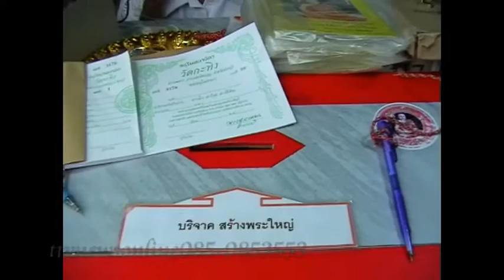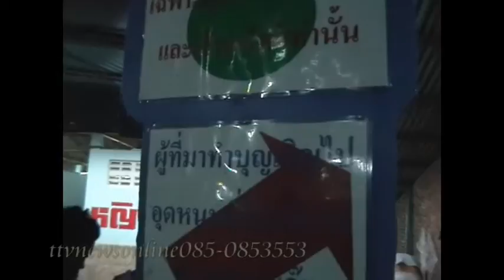ตะลึกขนลุกรถขึ้นเขาคิชฌกูฏจันทบุรีไหวพระบาทพลวงttvnewsonline ติดต่อ